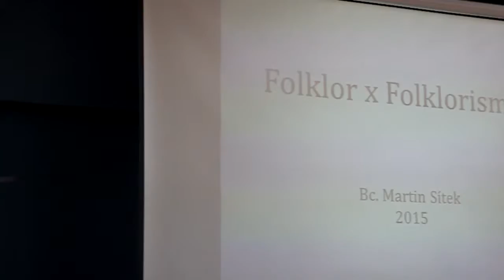ŽIVÝ FOLKLOR: 3. Martin Sítek - začátek povídání